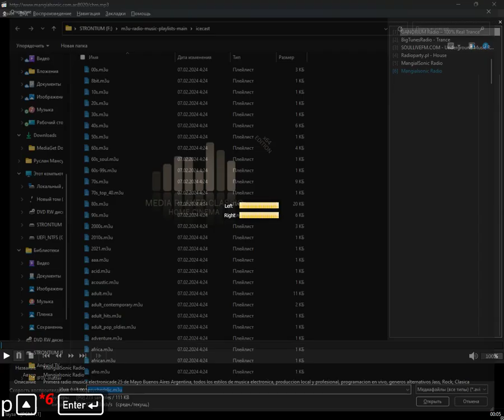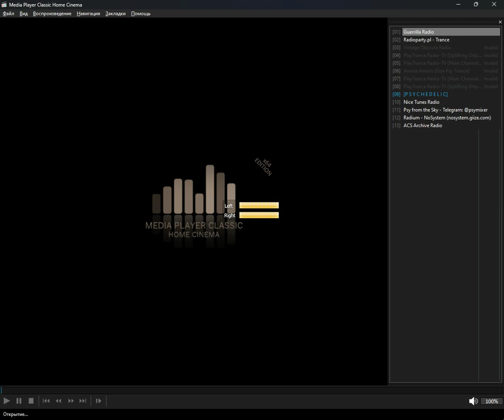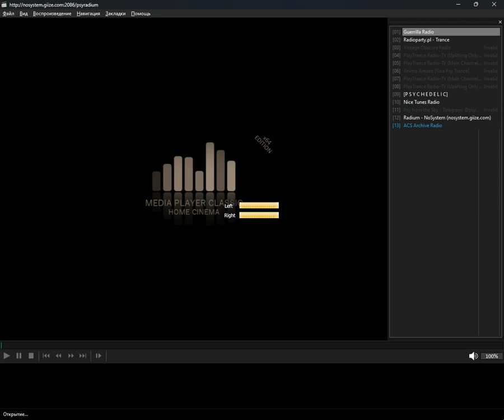icecast - psychedelic (Media Player Classic Home Cinema) (09.09.2024)